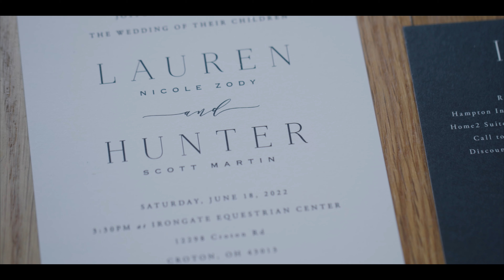EPIC Country Barn Wedding!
We love shooting at Irongate.  It is a beautiful venue.  And this wedding fit it perfectly.  Lauren and Hunter made it happen. We are so incredibly happy for these two.  They tied the knot and it was very special.  This was such an incredible day. With so many fun moments.  Enjoy relieving some of them in this trailer.  Full film coming soon.

Vendors:

DJ: @jomarshaffer @joshstaleyproductions
Ceremony music: Jeff & Amy Garner
Florist: @botanicaflowerscolumbus
Caterer: @steinbrewco2017 & Chef Erin
Cupcakes: @birdies.cupcakes
Photography: @faithelizabethphotog
Videography: @alcproductions